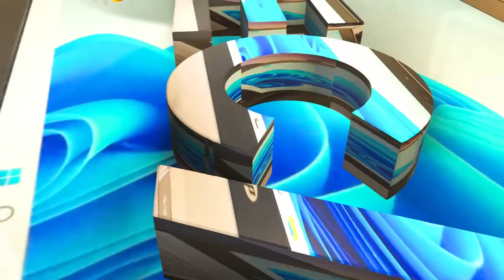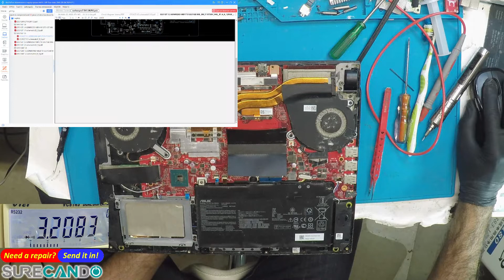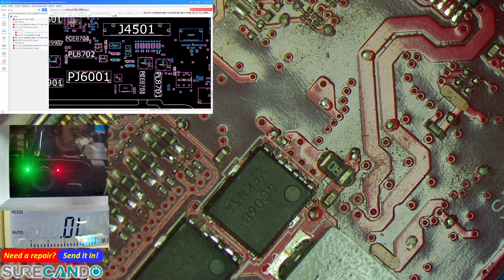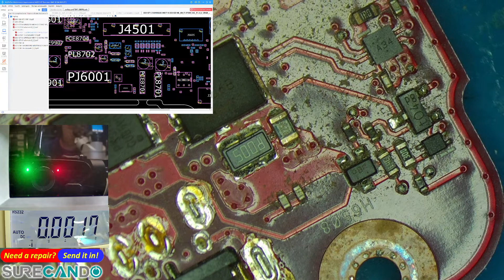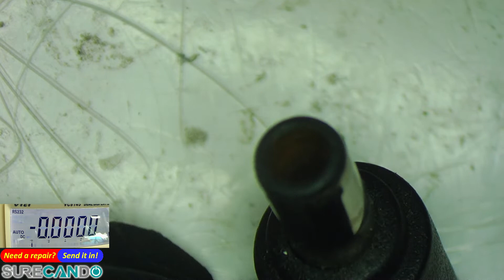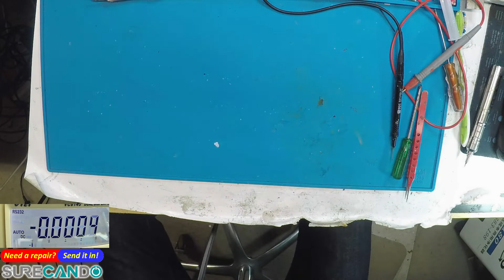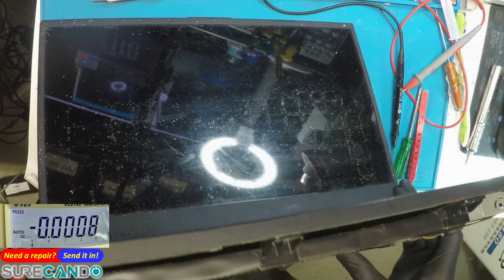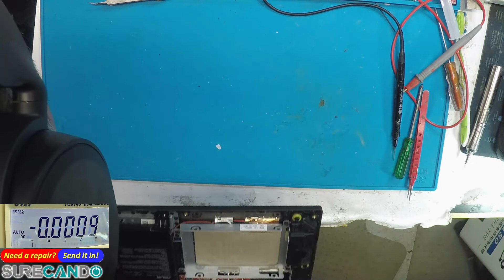ASUS ROG Strix G531 Charging Issue Investigation - Just Inspection!